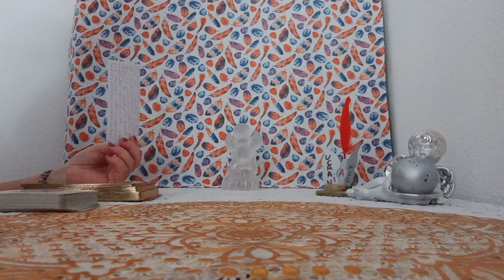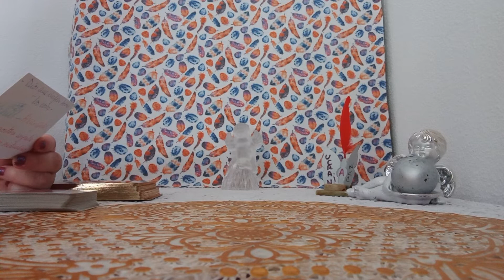TOD@S TENEMOS UN GRAN PROTECTOR DE LUZ#CUANDO NACEMOS#💥